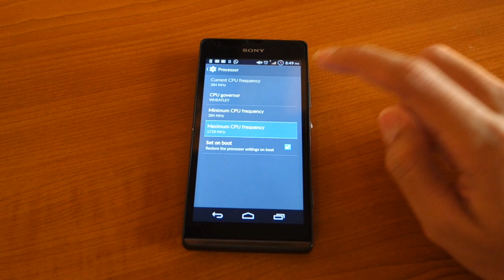Xperia SP Paranoid Nexus - THE BEST ROM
(English and Indonesian subtitle are available)
Try Paranoid Nexus, the best ROM for Xperia SP